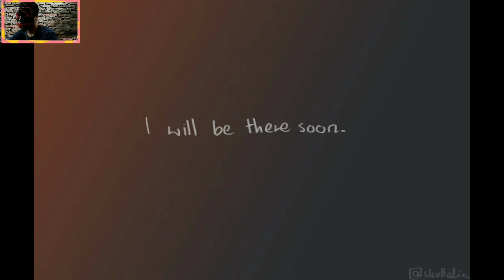Cyan Are You There - Among Us Comic Dub Part 2